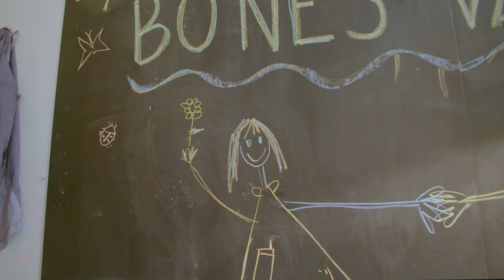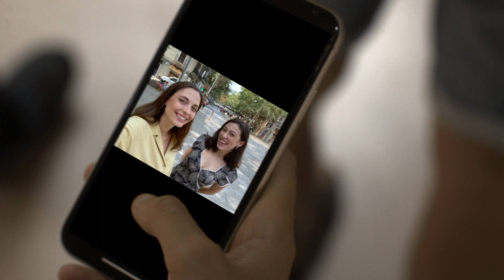DEFENSA CATALUNYA - Spot de campanya 23J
Spot de campanya d'Esquerra Republicana per a les eleccions espanyoles del 23 de juliol de 2023